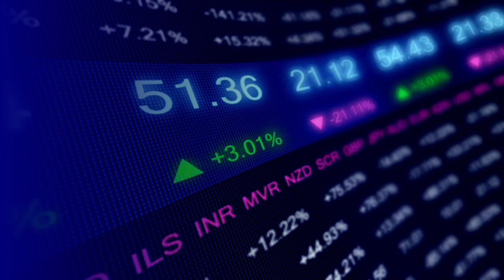investment business video no copyright motion graphics no copyright videos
Content for YouTube, TikTok, Instagram, Twitter, and Facebook posts.
best free stock footage websites.
free video for YouTube channels with no copyright.
How can you use this video file?
This content file shows you how it looks in an mp4 video. You can use this video file as your content for YouTube, TikTok, Instagram, Twitter, and Facebook posts; you are free to use the motion & Still-Worlds collection.

About This video file.
Encoder: H.264
Resolution: 1920×1080
Frame Rate: 25 fps
Bit Rate: 10000 kbps

DMCA:
You can request the removal of any material which is copyrighted by you.
Provide evidence of the authorized person acting on behalf of the owner of an exclusive right allegedly infringed.
A statement that the complaining party has a good-faith belief that the use of the material in the manner complained of is not authorized by the copyright owner, its agent, or the law.
A statement that the information in the notification is accurate and under penalty of perjury means that the complaining party is authorized to act on behalf of the owner of an exclusive right allegedly infringed.
Must be signed by the authorized person to act on behalf of the owner of an exclusive right that is allegedly being infringed.
Please allow 2-3 business days for removing copyright material. Emailing your complaint to other parties, such as our Internet Service Provider, will not expedite your request and may result in a delayed response due to the complaint not properly being filed.